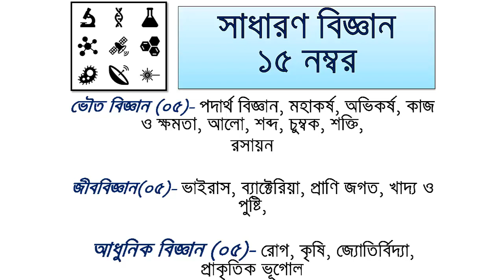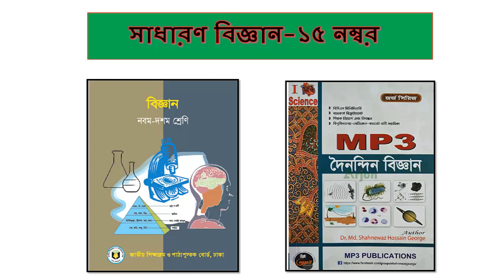BCS Preliminary General Science Exclusive Bullet Syllabus.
In this tutorial, we tried to cover the BCS Preliminary General Science Exclusive Bullet Syllabus.